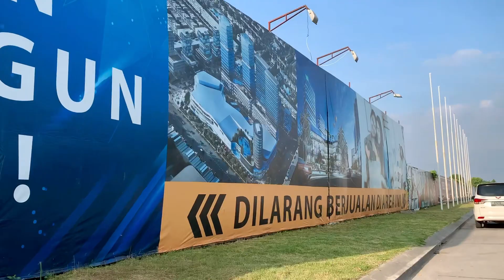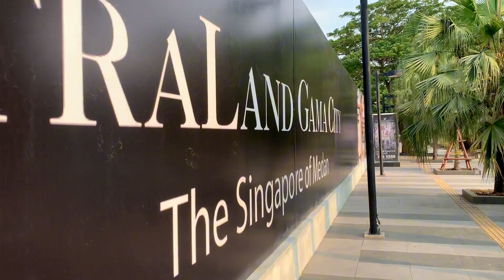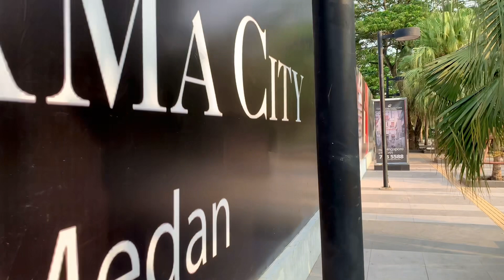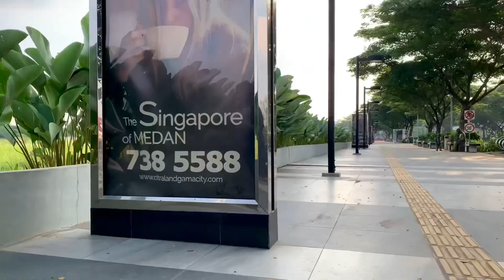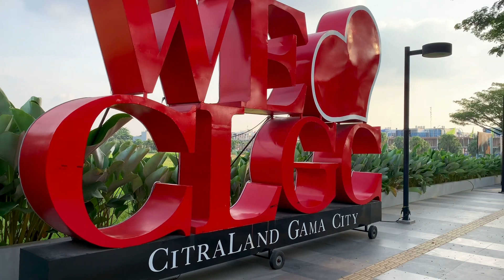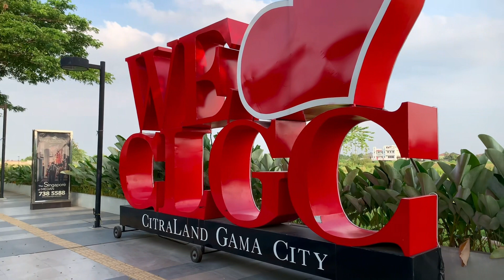Citraland Gama City Medan Kota Mandiri Tempat Untuk Joging Dan Bersantai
Citra Land Gama City Kota Mandiri Tempat Joging dan Bersantai di Kota medan. Dengan Slogan The Singapure Of Medan.

Berkendara Mulai dari Jalan T Amir Hamzah Helvetia Timur Kecamatan Medan Helvetia Melewati Tugu Monumen Adipura di Sei Agul Medan.

Lanjut ke Jl Adam Malik lewat Simpang Glugur Yang rawan Macet.

Lewat Jl Putri hijau Medan Kemudian Melewati Perlintasan Kereta Api Atau Rel Spoor.

Lanjut Ke jalan Pancing Di Depan Universitas Negeri Medan / UNIMED

Sampai di Lokasi Kota Mandiri Citraland Gama City The Singapure Of Medan yang Dikembangkan Oleh Ciputra Group.

Banyak spot selfi dan Joging